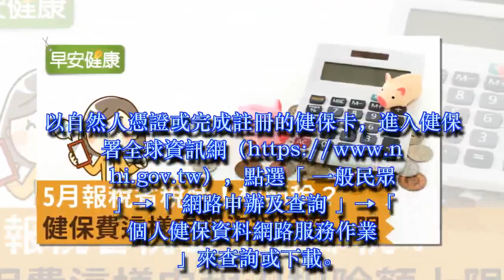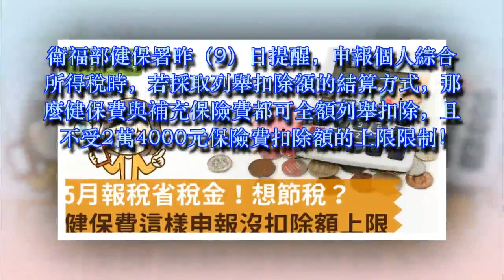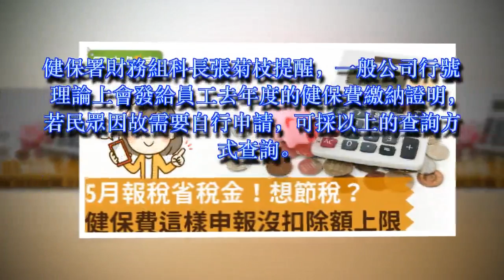5月報稅省稅金！想節稅，健保費這樣申報沒扣除額上限